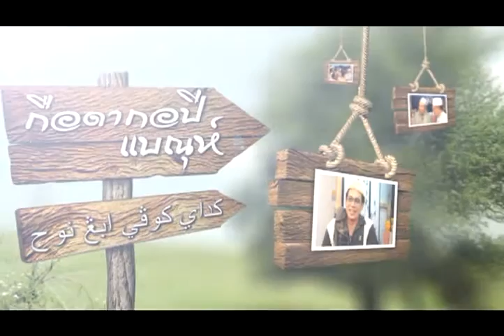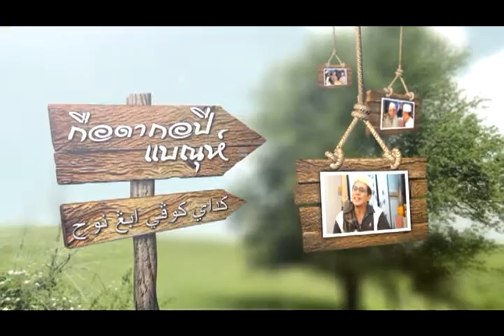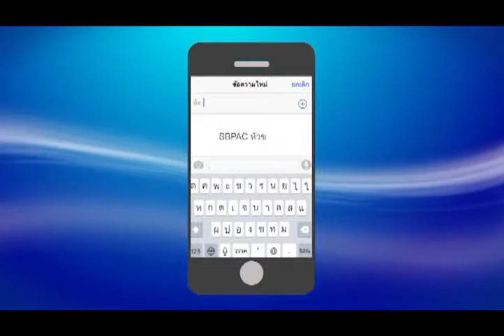06-01-59 รายการกือดากอปีดาโต๊ะนุฮ์ ตอน โครงการสานใจไทย สู่ใจใต้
รายการกือดากอปีดาโต๊ะนุฮ์
ตอน โครงการสานใจไทย สู่ใจใต้
ดำเนินรายการโดย นายสุขเกษม จารงค์
ผู้ร่วมรายการ นายอารี ดิเรกกิจ หัวหน้าสำนักงานสานใจไทยสู่ใจใต้ สำนักประสานนโยบายการศึกษา ศาสนา วัฒนธรรม, นายอาสอารี ลาเต๊ะ ผู้ช่วยโต๊ะครู
ผลิตรายการโดย : สำนักสารสนเทศและประชาสัมพันธ์ ศอ.บต.
ออกอากาศวันพุธ ที่ 06/01/58 เวลา 10.00 – 11.00 น.
ทางสถานีวิทยุโทรทัศน์แห่งประเทศไทย จ.ยะลา (ช่อง11 จ.ยะลา)